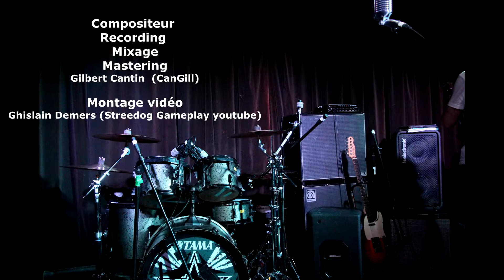cangill goin on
Jam instrumental